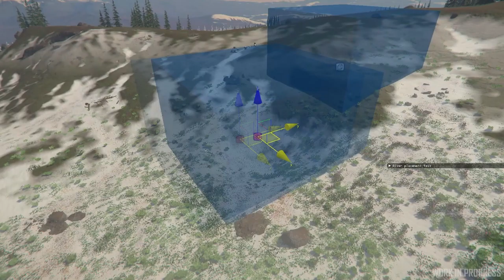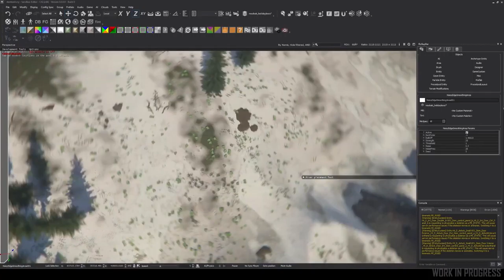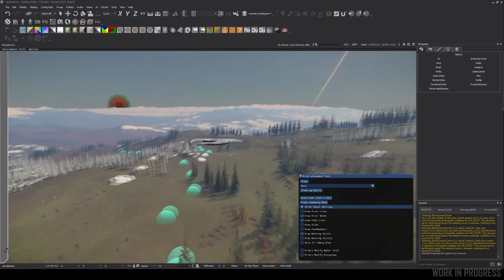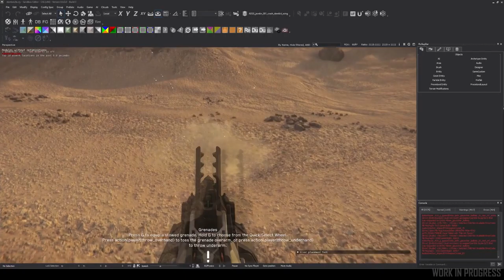🌐Resumen de Noticias - Terrenos, Combate y Personajes. Además ¿Era momento para sacar Delamar? 😒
📌 En este vídeo te contamos acerca de la modificación de terrenos, mejoras en el combate, todo acerca de la creación de personajes en star citizen. Además Delamar deja Stanton y se abre un nuevo concurso para despedirlo.